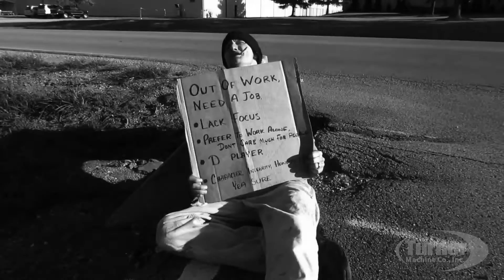From Rags to Wrenches | TMC's 'Got Culture?'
A film made by our employees at Turner Machine.